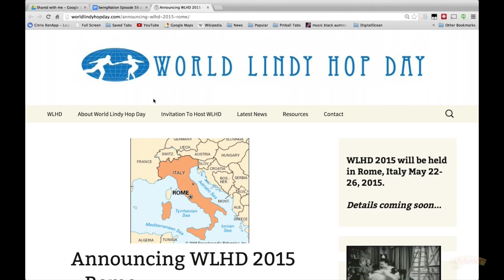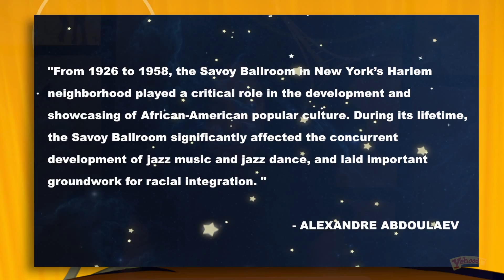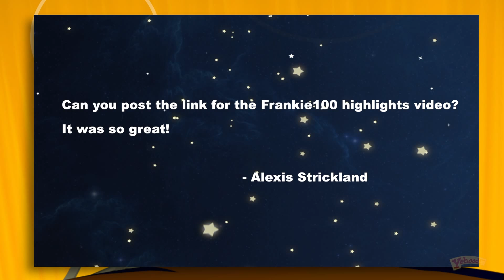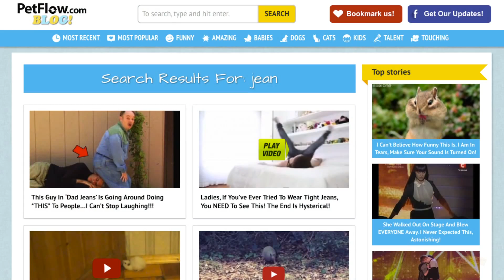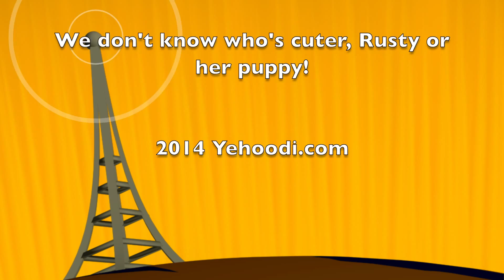SwingNation #59: Rusty Frank!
We talk to the amazing Lindy / Tap dancer Rusty Frank! A smart hopper writes a dissertation about the famous Savoy Ballroom and the winners of the 2014 Jazz Dance Film Festival. SwingNation #59 hits you like a boss!